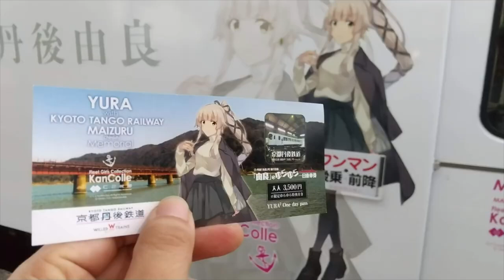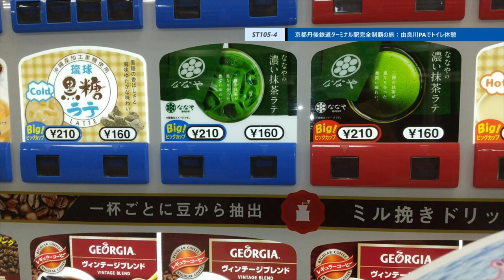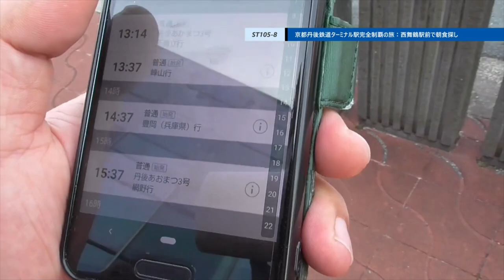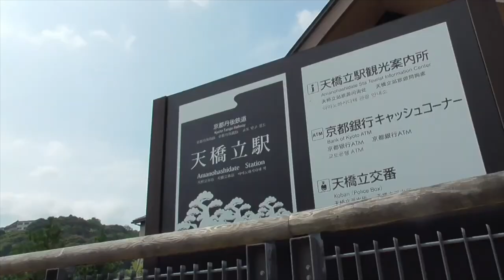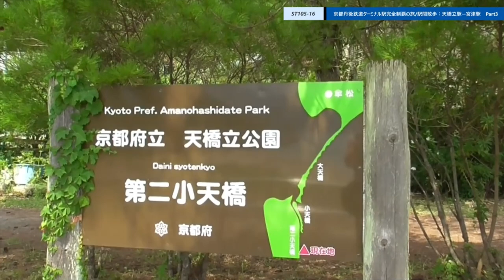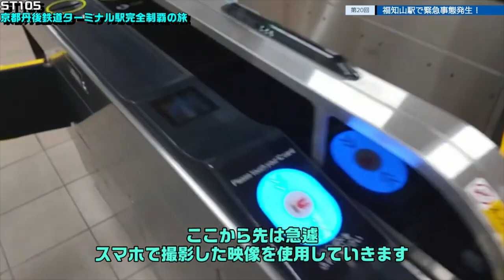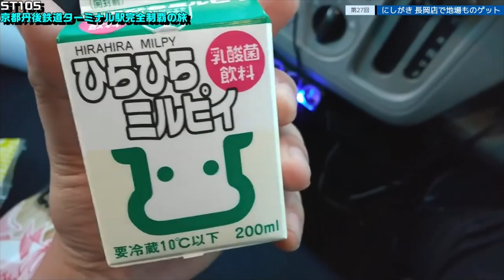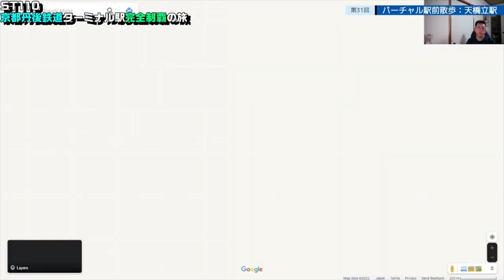ST105 FULL 由良ゆら巡る・京都丹後鉄道ターミナル駅完全制覇の旅【イッキ見版】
〒629-3102 京都府京丹後市網野町下岡
網野駅

〒626-0001 京都府宮津市文珠
天橋立駅

〒626-0041 京都府宮津市鶴賀
宮津駅

由良川橋梁（由良川鉄橋）

〒624-0816 京都府舞鶴市伊佐津
西舞鶴駅

〒620-0045 京都府福知山市駅前町
福知山駅

〒668-0031 兵庫県豊岡市大手町３
豊岡駅